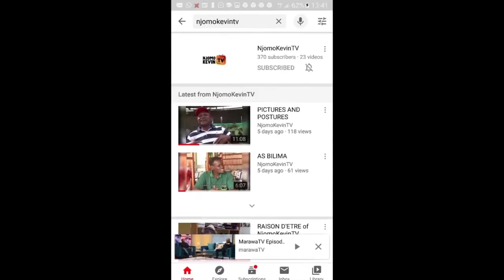ENOW EYONG From Little Foot to AJAX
Enoh Eyong alias Veron, combative midfield star and vice captain of the Indomitable Lions of Cameroon had a supersonic rise from local clubside Little Foot FC Tiko through Mt. Cam FC to the Mighty Ajax of Amsterdam (Holland). Follow his exciting story in this episode.